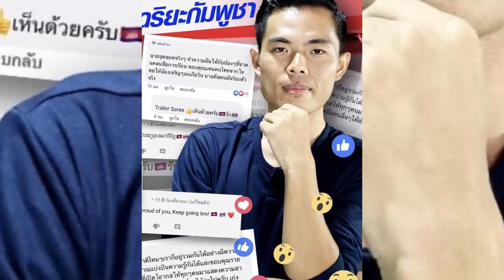សុំបានទេ ! ពេល ហុង ភារិន មានវត្តមានមកខ្មែរមានអ្នកទៅគាំទ្រច្រើនដូចពេលតារាបរទេសល្បីអញ្ជើញមក…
I.សុំបានទេ ! ពេល ហុង ភារិន មានវត្តមានមកខ្មែរមានអ្នកទៅគាំទ្រច្រើនដូចពេលតារាបរទេសល្បីអញ្ជើញមក…
II.